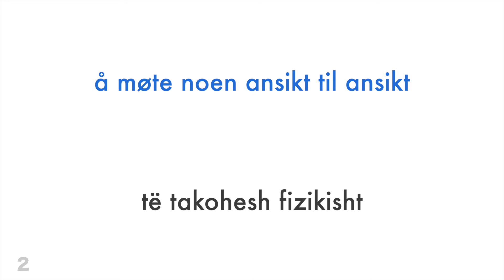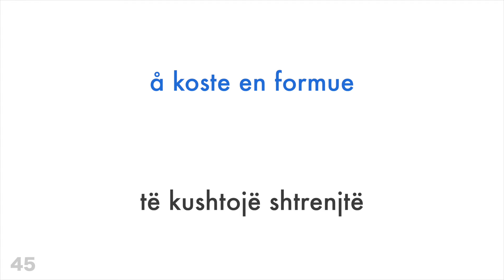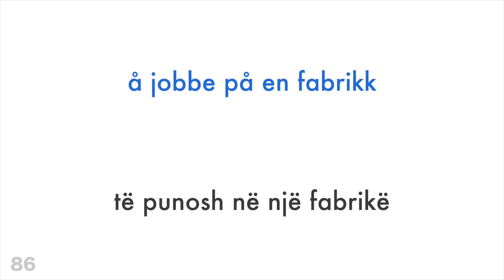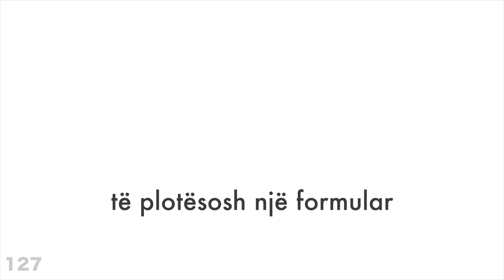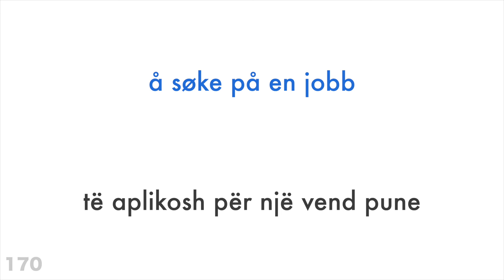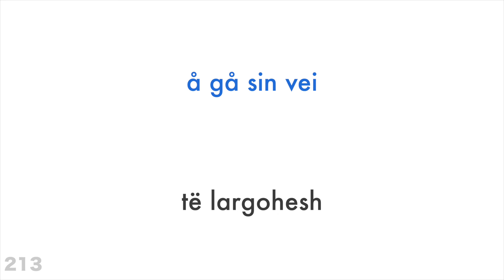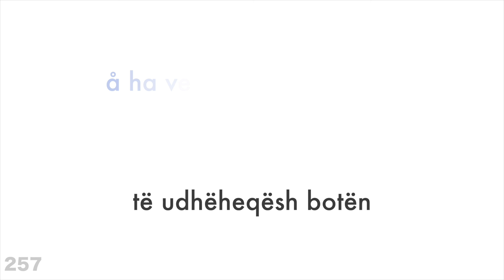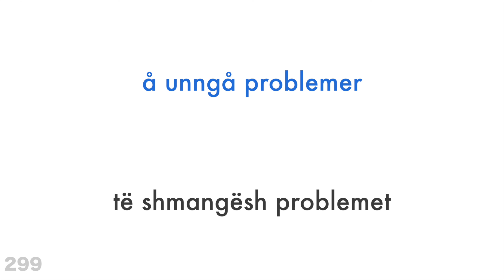300 fjalë + Lexim dhe dëgjim: - Norvegjisht + Shqip - (folës amtar)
Dëshiron të mësosh më shumë?